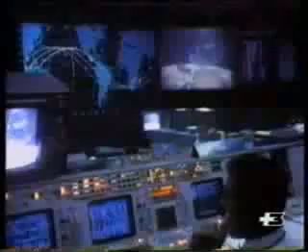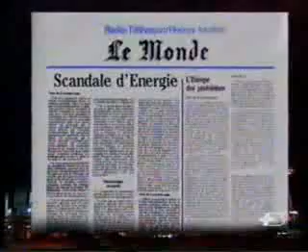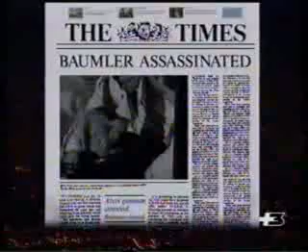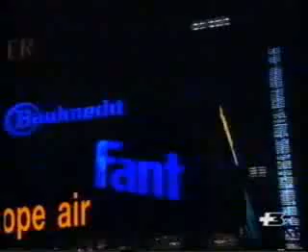European federation 4 fine